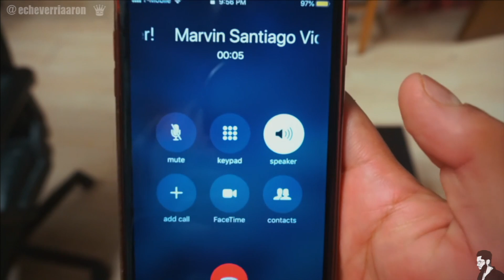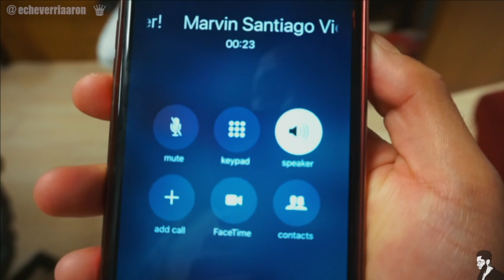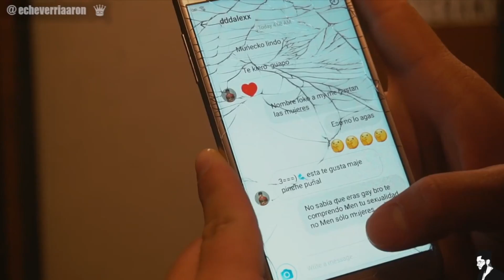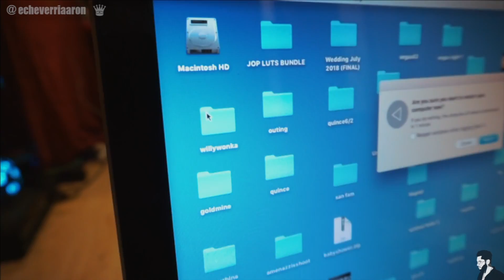BAD BUNNY ESCENAS ELIMINADAS *broma a Director de Video*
:D

***MUSICA NUEVA ***